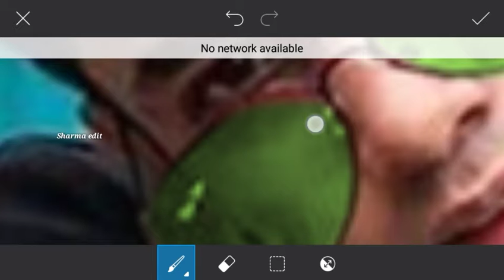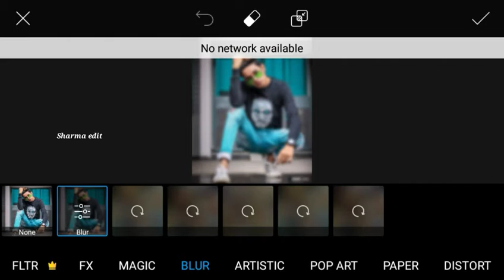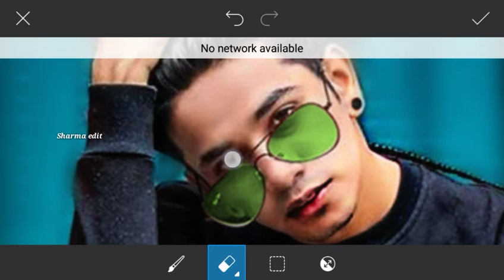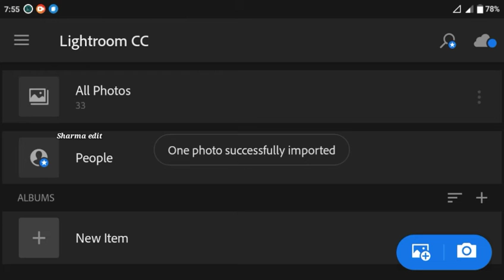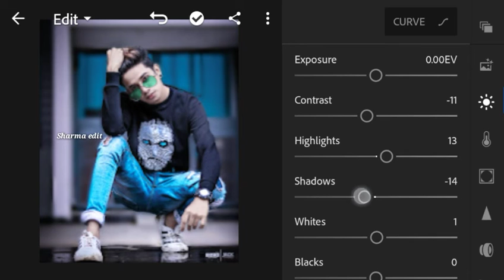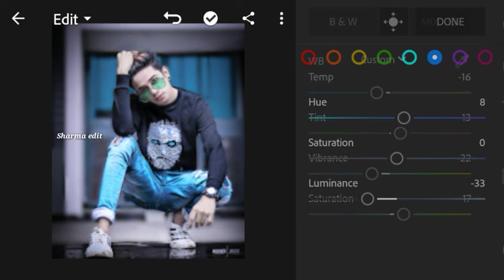CB editing kare PicsArt Lightroom kare photo editing kare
CP Jaisa Chamak lane